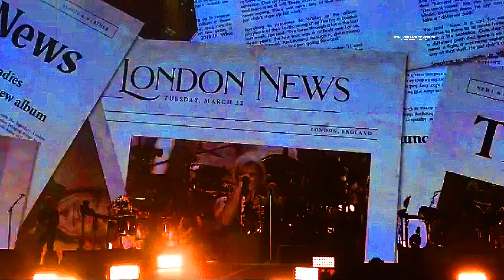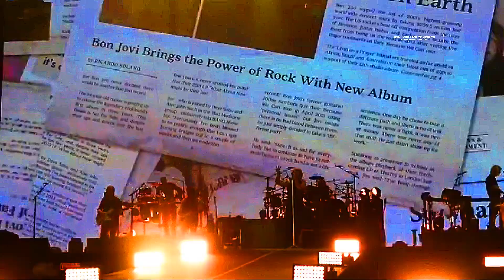Bon Jovi - Live at Luzhniki Stadium | Full Concert In Video | Moscow 2019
Bon Jovi
Luzhniki Stadium, Moscow, Russia
May 31st 2019
This House Is Not For Sale Tour

Setlist:
01. This House Is Not For Sale
02. Raise Your Hands
03. You Give Love A Bad Name
04. Born To Be My Baby
05. Whole Lot of Leavin’
06. Lost Highway
07. Runaway
08. We Weren’t Born To Follow
09. Have A Nice Day
10. Keep The Faith
11. Amen
12. Bed of Roses
13. It’s My Life
14. We Don’t Run
15. These Days
16. Lay Your Hands On Me
17. God Bless This Mess
18. Blood On Blood
19. We Got It Goin’ On
20. Bad Medicine

Encore:
21. In These Arms
22. Wanted Dead Or Alive
23. Livin’ On A Prayer

Very good show, If you want a complete show and want to know the name of the concert for you who want it.

If you join my Facebook group to talk about Bon Jovi bootlegs and please speak in Facebook comments in English.

02. My Discord number: BonJoviLiveConcerts#1447​